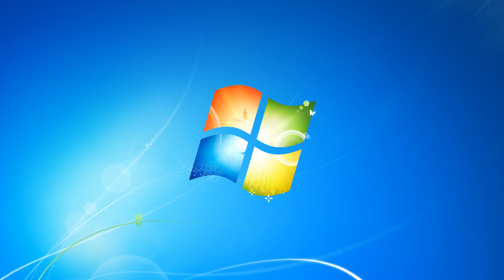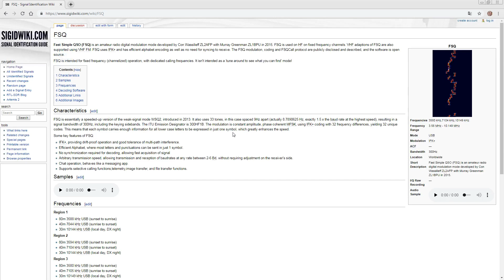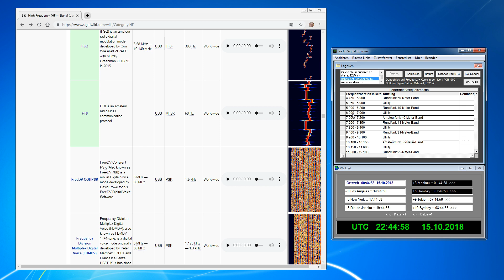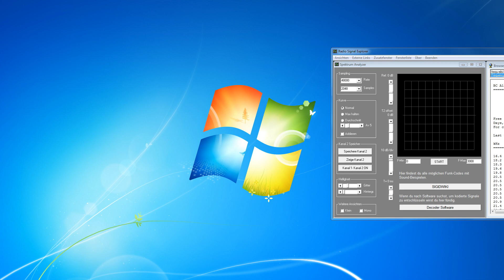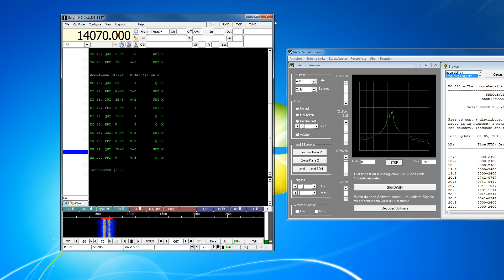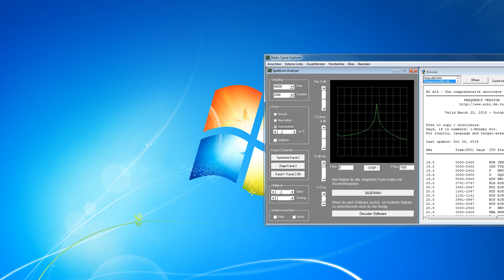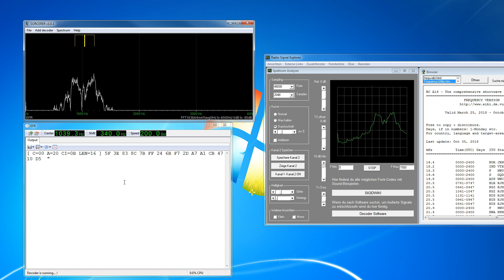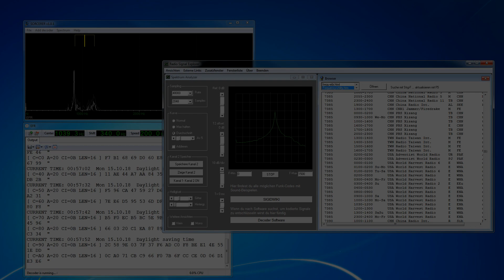Funk Codes finden, identifizieren und dekodieren - Teil 2 - Radio Signal Explorer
Oft hört man auf Kurzwelle, Mittelwelle und Langwelle seltsame Geräusche. Aber dies sind nicht etwa Störungen, sondern Funk Codes, mit denen Daten übermittelt werden. In diesem Video zeige ich, wo du suchen musst, wie du einen Funkcode identifizierst, bestimmst und wie du ihn anschließend dekodierst, entschlüsselst. Viel Spaß!